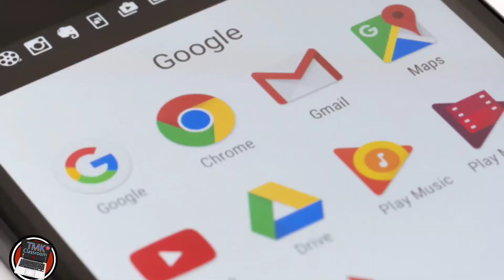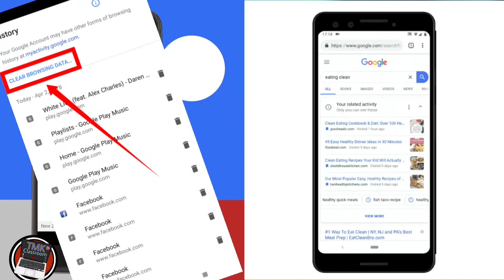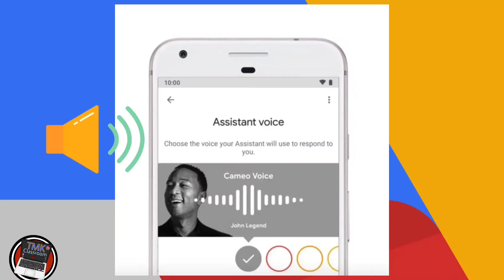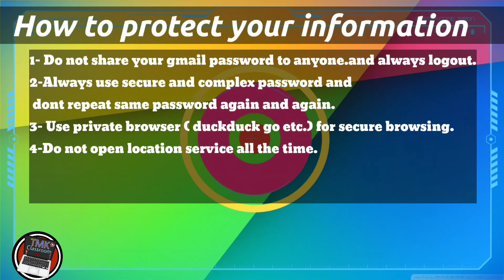🧐 Who is he ? সে কে ? | তোমার সব গোপন রহস্য সে কিভাবে জানে ? প্রযুক্তির কাছে পরাধীন থাকার এক গল্প ☠️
ভিডিওটা দেখলে রাতের ঘুম উড়ে যাবে, এই একটি কোম্পানির কাছে আজও আমরা কিভাবে পরাধীন এবং কিভাবে প্রতিনিয়ত আমাদের সমস্ত খবরা খবর তার কাছে গিয়ে পৌঁছায় তারই এক গল্প